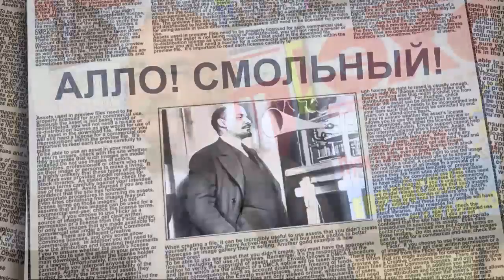А.Пионтковский: Война с Украиной - самоубийство для Кремля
Минские соглашения по Украине - ненаучная фантастика, но война с Украиной - самоубийство для Кремля", - считает Андрей Пионтковский. Данная программа - один из фрагментов 2-х часовой программы "Алло, Смольный", прямой эфир которой состоялся 15.08.16. Все части программы можно посмотреть